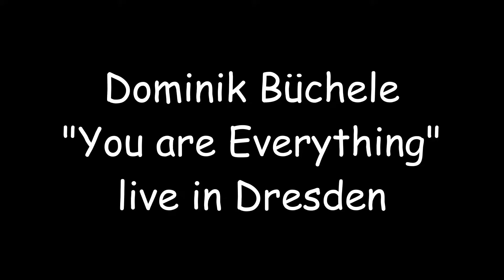Dominik Büchele "You are Everything" live in Dresden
Auftritt beim Dresdner Stadtfest am 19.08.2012 bei 38 Grad auf dem Theatherplatz